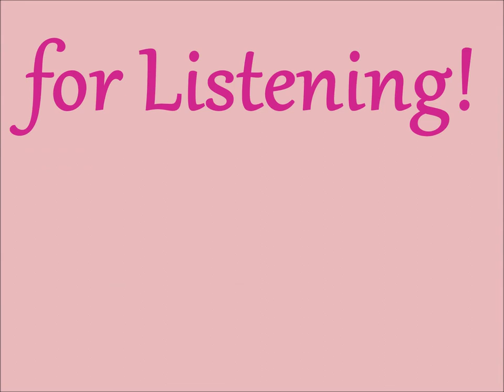Theobald Boehm - Caprice Étude N° 16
Theobald Boehm:

Caprice Étude N° 16 ~ La b Mineur ~ Andante cantabile

from 24 Caprice-Études op. 26

Valerie Teresa Henning, Flute